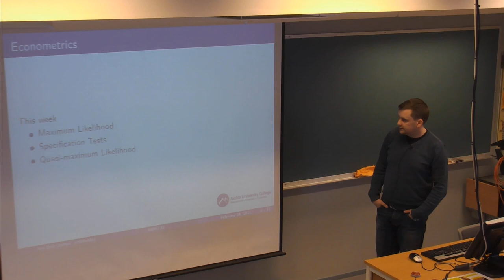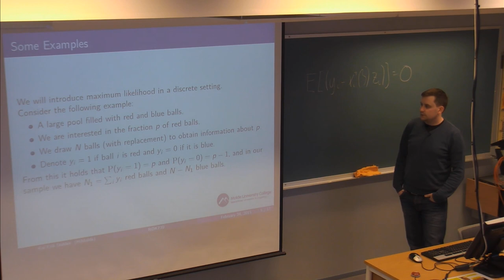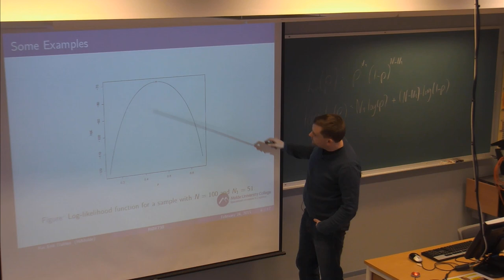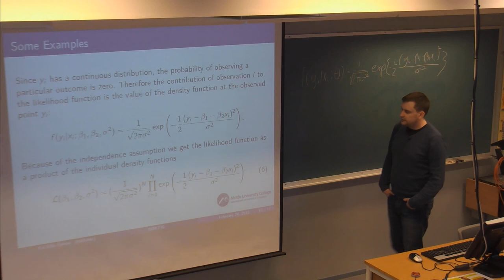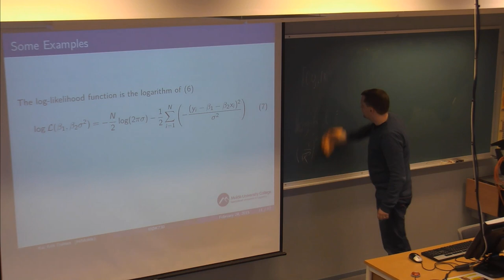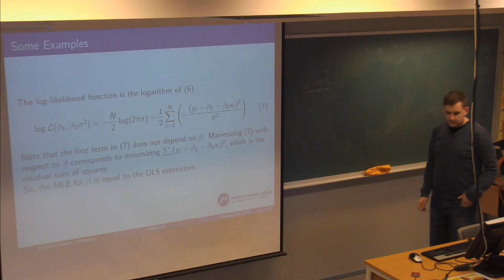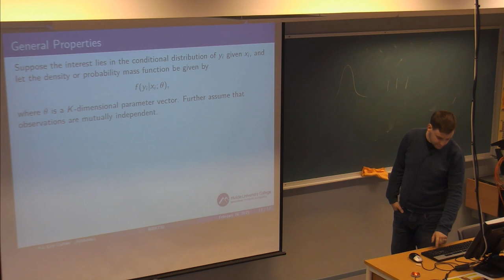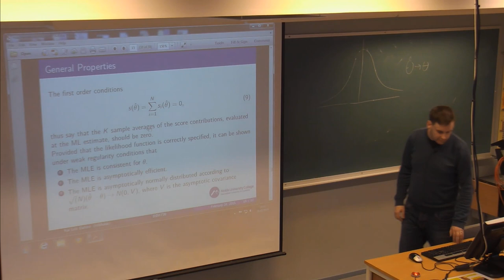01-F-21 Forelesning BØK730 (24. feb. 2015)